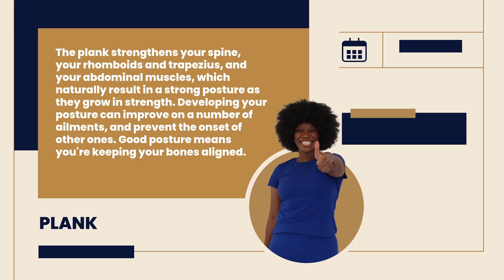Challenge 6 : Planks